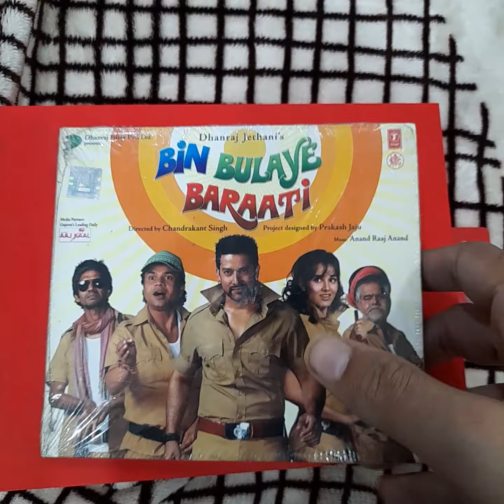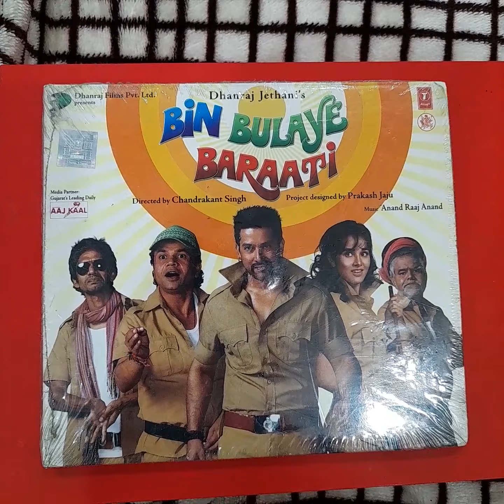Bin Bulaye Baraati Audio CD (musicaudiomania)